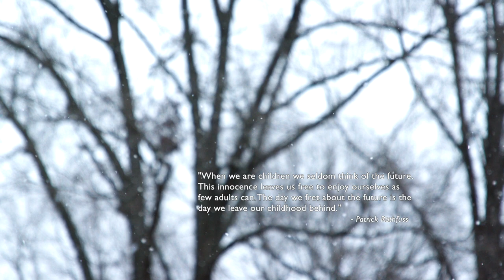The Magic of Childhood | Toyland by Victor Herbert & Glen MacDonough (Cover) | Age 5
Childhood is a most wondrous and magical time. As it was near the holidays when we got around to starting our second project, we thought it would be nice to have a go at our first Christmas song and make an abridged cover of Toyland by Victor Herbert and Glen MacDonough.

ORIGINAL SONG
Toyland, Victor Herbert (lyrics by Glen MacDonough)

COVER
Performed by Kai
Recorded, mixed and produced by Underground Labs Ltd (London)
Recorded 20 December 2020 | Age 5